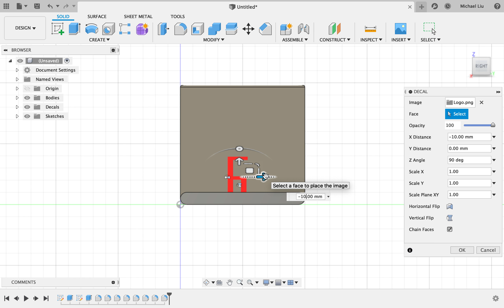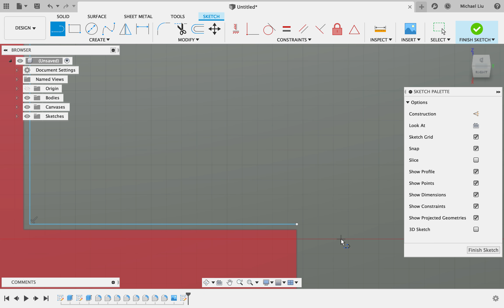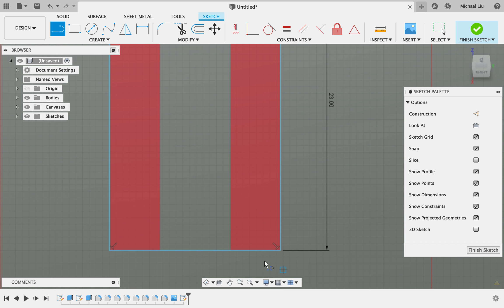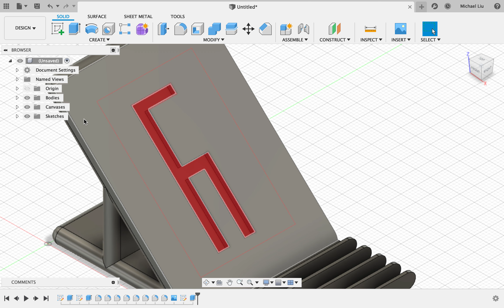Fusion360 Phone Stand | Details